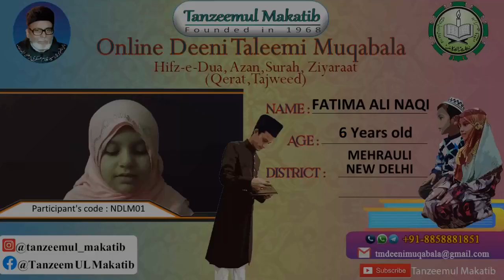FATIMA ALI NAQI | NDLM01 | NEW DELHI | TANZEEMUL MAKATIB ONLINE DEENI TALEEMI MUQABALA